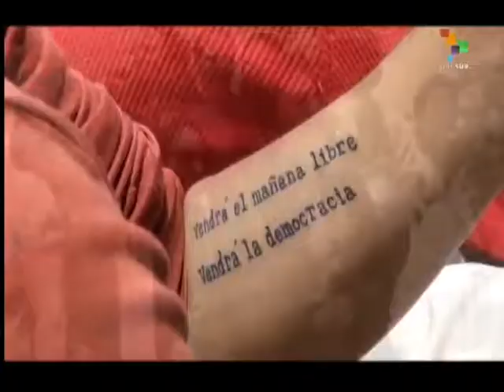Honduras: Protests Demand President's Resignation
Honduras' opposition Libre Party has called for demonstrations in front of the country's congress to demand the resignation of President Juan Orlando Hernandez. Protests have been intensifying following local media reports that the country's social security and health care system had been funding the ruling National Party to the tune of US$100 million. The news follows a similar scandal under the previous presidential administration when an investigation revealed that the system's directors had bilked it of US$350 million. The country's health system is currently experiencing a serious crisis due to lack of medicines and equipment as a result of inadequate funding. Gerardo Torres reports from Tegucigalpa. teleSUR